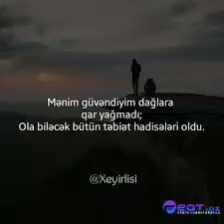Qemli ve menali sozler.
bass,
bass test,
bass songs,
bass fishing,
bassnectar,
bass drop,
basshunter,
bass guitar,
bass clarinet,
bass and drums,
bass amp,
bass asap,
bass asmr,
bass ackwards,
bass and trap,
bass amplifier,
bass attack,
bass and treble,
bass arena,
a bass song,
a bass guitar,
a bass boosted,
a bass fish,
a bass drop,
a bass beat,
a basset hound,
a bass test,
a bass tuning,
a bass clarinet,
bass boosted beats,
bass battle,
b bass boosted,
b bass tuning,
b bassin,
b bassiana,
b bass solo,
b bass flute,
b bass fishes,
b bass boosted songs,
b bass guitar,
b bass chord,
bass canyon,
bass check,
bass chords,
bass canyon 2018,
bass competition,
bass cat,
c bass tuning,
c bass bansuri,
c bass flute,
c bass note,
c bass recorder,
c bass slayer,
c bass track,
c bass boosted,
c bass backing track,
c bass dumb and dumber,
bass drum,
bass drop bigger,
bass down low,
bass drop bigger hands up,
bass dubstep,
bass drop meme,
bass demo,
bass distortion,
bass drop song,
d bass note,
d bass boosted,
d bass scale,
d bass tuner,
d bass backing track,
d bass guitar,
d bass bansuri,
d bass flute,
d bass tuning,
d bass man riddim,
bass earrape,
bass effect,
bass edm,
bass egg,
bass extreme,
bass eating,
bass earbuds,
bass eq,
bass explosion,
bass eats baby duck,
e bass boosted,
e bassy,
e bass flute,
e bass boosted meme,
e bass backing track,
e bass bansuri,
e bass drone,
e bass solo,
e bass line,
e bass chord,
bass flute,
bass fishing at night,
bass fishing lures,
bass fishing 2018,
bass fishing rigs,
bass funk,
bass fills,
bass fishing 101,
bass fishing ponds,
f bass vf4,
f bass bn6,
f bass vf 5,
f bass fretless,
f bass cover,
f bass demo,
f bass note,
f bass pj,
f bass ac,
f bass ac6,
bass guitar cover,
bass god,
bass guitar chords,
bass groove,
bass guitar scales,
bass guitar tutorial,
g bass trombone,
g bass flute,
g bass note,
g bass bansuri,
g bass boosted,
g bass scale,
g bass chord,
g bass tanpura,
g bass guitar,
g bass flute songs,
bass hall,
bass heavy,
bass headphones,
bass harmonica,
bass hip hop,
bass hits,
bass house 2018,
h bass cover,
h bass boosted,
two h bass,
baba bolta hai bas,
two h bass tutorial,
triple h bass boosted,
schecter baron h bass,
g.h. bass & co,
g h bass weejuns,
karner h bassjump,
bass i love you,
bass inside,
bass in car,
bass instrument,
bass is raw,
bass i love you too,
bass i love you 2,
bass in yo face,
bass intro,
bass is a weapon,
i bass boosted,
i bassifondi ensemble,
i bass music,
i bass boosted songs,
i bass song,
i basically do work,
i bassist app,
i bass love you,
i bassi piu potenti del mondo,
i bass tab,
bass jam,
bass jazz,
bass jump,
bass jig,
bass junkie,
bass j cole,
bass jbl,
bass jaxx,
bass jam tracks,
j bass pickups,
j bass ministries,
j bass solo,
j bass comparison,
j bass flatwounds,
j bassett,
j bass metal,
j bass p bass,
j bass slap,
j bass vs p bass,
bass king,
bass knob,
bass knight,
bass kick,
bass killer,
bass kleph,
bass kit,
bass karaoke,
bass keyboard,
bass kid,
k bass boosted,
k bass test,
k bass tab,
k bassman,
k.bassi,
tay k bass boosted,
young k bass,
kelly k bass boosted,
tay k bass,
dirty k bass boosted,
bass lessons,
bass lines,
bass lures,
bass lake,
bass loop,
bass live,
bass low,
bass loud,
bass lyrics,
bass love,
l bass boosted,
l bassi no 2,
l bassi 27 virtuoso studies,
l bassline,
l bass flat t,
take the l bass boosted,
g&l bass,
j b l bass,
little l bass cover,
dj l bass,
bass mix,
bass meme,
bass mechanic,
bassmaster,
bass man,
bass metal,
bass mafia,
bass monster,
bass music rap,
m bass boosted,
m bassy,
m bassam khan,
m bass guitar,
triple m bass,
boney m bass cover,
boney m bass boosted,
drum m bass,
andy m bassline,
rasputin boney m bass,
bass notes,
bass noise,
bass nation mix,
bass ninja,
bass nation loud,
bass no trouble,
bass nightcore,
bass needs,
n bass boosted,
n bassey songs,
drum n bass,
drum n bass father,
drum n bass 2018,
drum n bass mix,
liquid drum n bass,
drum n bass remix,
bars n bass,
azza bars n bass,
bass only,
bass odyssey,
bass outlaws,
bass oboe,
bass ocarina,
bass overdrive,
bass off,
bass on a plane,
bass on me,
bass opera,
oh bassy,
o bass boosted,
oh bass,
oh bass boosted,
oh bass boosted lil peep,
oh bass vich vajdi,
oh bassy remix,
o bass orange,
o bass review,
bucket o bass,
bass pro,
bass player,
bass patrol,
bass pond,
bass pedals,
bass playing,
bass pro shop,
bass play along,
p bass slap,
p bass comparison,
p bass metal,
p bass funk,
p bass tone,
p bass setup,
p bass wiring,
p bass build,
p bass sound,
p bass demo,
bass quartet,
bass quest,
bass quake,
bass queen,
bass quadruplets,
bass quintet,
bass quad,
bass qtron,
bass qawwali,
q bass dj brush,
q bass 2018,
q bass impreza,
q bass 5,
q bass music software,
q bass recording software,
q bass deepa,
q bass software,
q bass przelec mnie,
q bass tutorial,
bass riffs,
bass rani,
bass remix,
bass rap,
bass rebels,
bass reeves,
bass rock,
bass recorder,
bass rocksmith,
bass rigs,
r bass boosted,
r bass waves,
r bass brothe